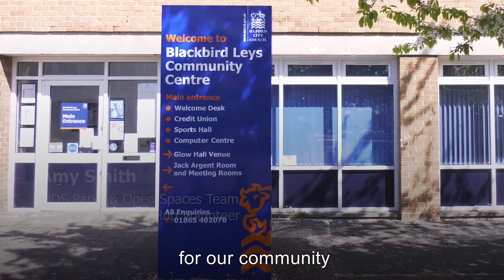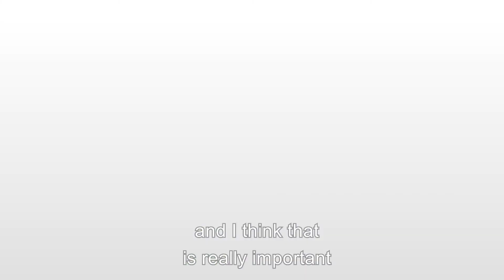What goes on at Blackbird Leys local response hub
Amy usually works in ODS’s Parks & Open Spaces Service but since the end of March she's been redeployed to support one of the localities response hubs.

Check out the video⬇ to see how colleagues like Amy have been helping the community through the hubs.